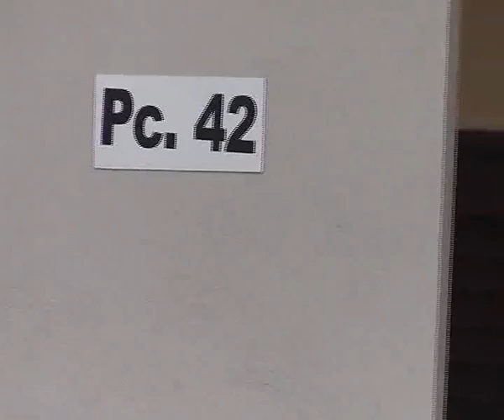ANUNCIARON 3 MIL VIVIENDAS